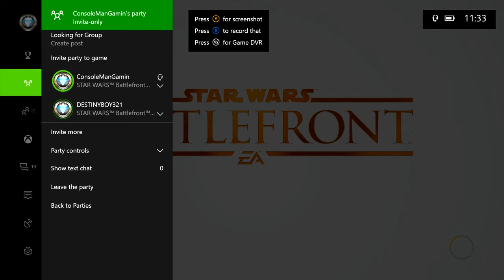BATTLEFRONT WITH CALBOY